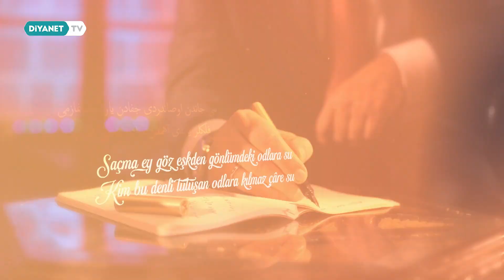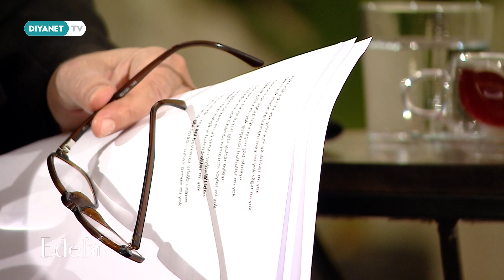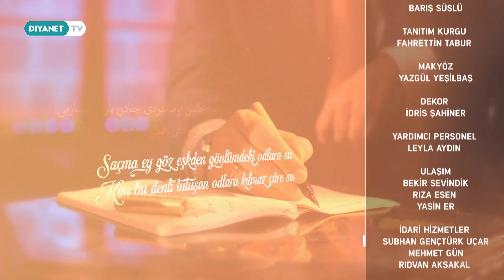Şeyhülislâm Yahyâ - Edebi 51. Bölüm